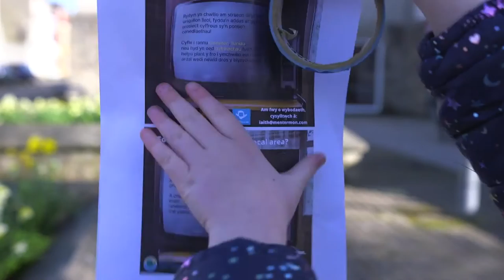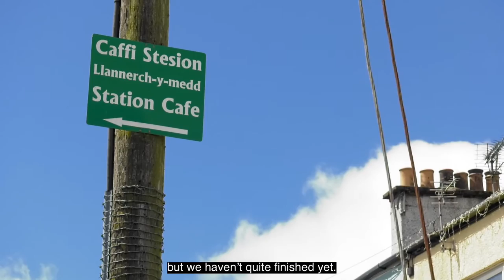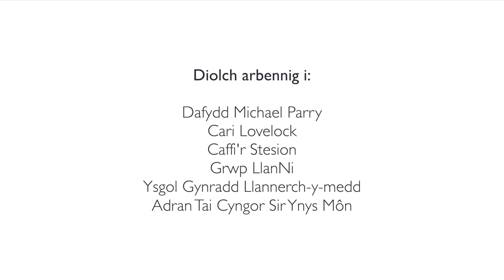Ein Hanes Ni- Llannerch-y-medd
Yda chi'n barod i gael eich tywys yn ôl i orffennol pentref Llannerch-y-medd? Dyma ffilm sy'n cael ei gyflwyno gan Dafydd Parry a Cari Lovelock - Ein Hanes Ni - Mwynhewch!

Are you ready to be taken on a journey? Learn about the history of Llannerch-y-medd. This film is presented by Dafydd Parry and Cari Lovelock - Ein Hanes Ni - Enjoy!